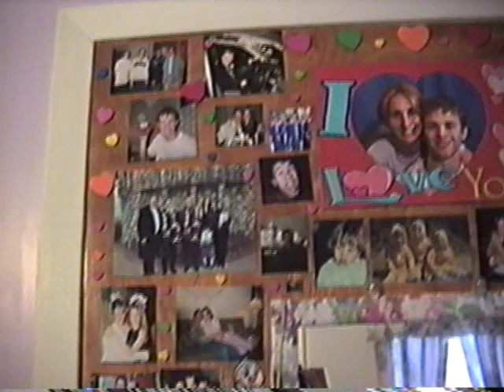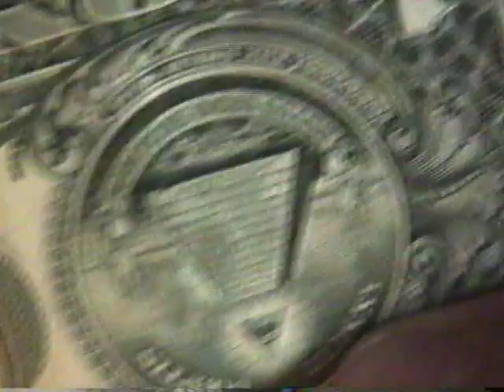News 12 (2002)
My cousin Kalynn takes you on a tour of my old house. I swear, it's only crazy when they're around. xP And also some playing with worms and ET stuff.